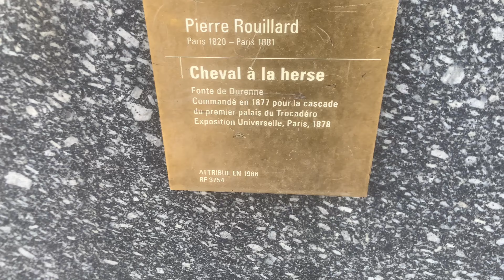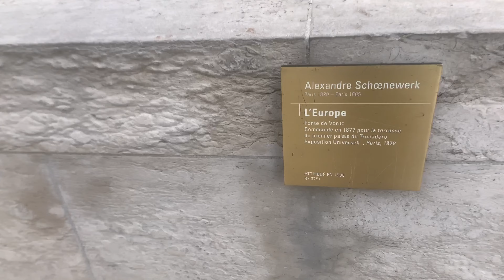Paris 🔴live streaming | musée d’Orsay | paris walking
Morning walking through Paris

In front of museum D’Orsay